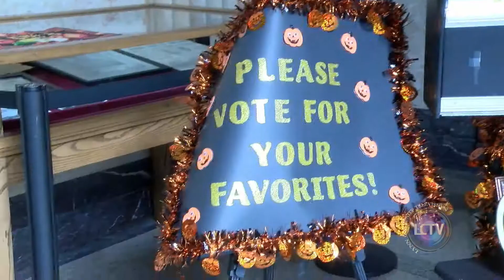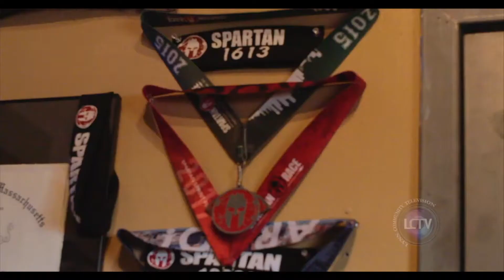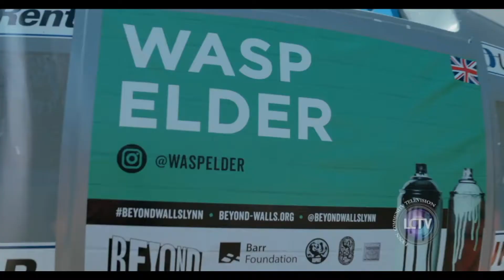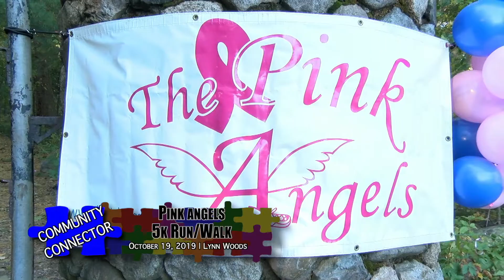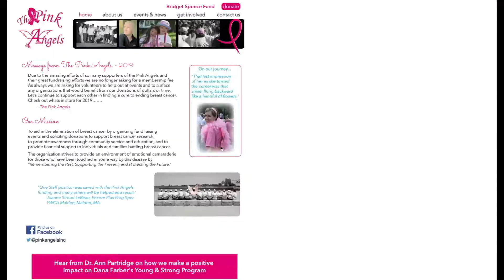LCTV NEWS | OCTOBER 25, 2019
On this episode of the LCTV News anchor Mukala Kabongo recapped news from the past week including Lynn Economic Opportunity Fuel Assistance Program, North Shore Medical Center Union Hospital Campus Changes, & Halloween pumpkin decoration contest, Lynn Police update, and more.

We feature recaps of the Pink Angels 5K race & run, and we highlight LCTV's Alliance for Community Media Northeast Region Awards Winning videos.

On the Lynn Lowdown we spoke with city of Lynn Mayor Thomas McGee.

The LCTV News is a weekly news program highlighting several big news stories in Lynn, video showcases of organizations and places in Lynn, interviews with movers and shakers within the Lynn community, and more.